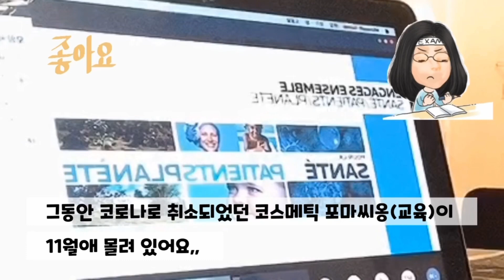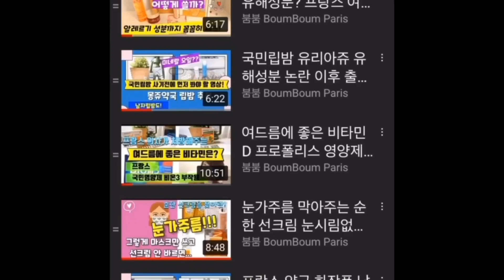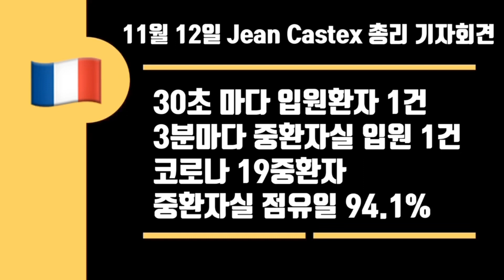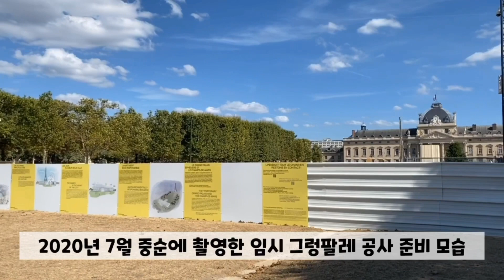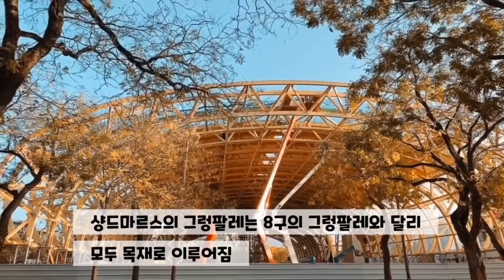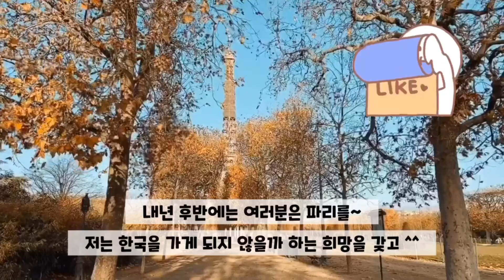프랑스 파리 코로나 현재상황 어처구니없는 병원상황 에펠탑 샹드마르스 그랑팔레 공사 소식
파리도 날씨가 많이 추워졌어요, 여러분도 건강조심하세요~
오늘 프랑스 파리 소식은 코로나 상황은 이동제한령 이후 확진자 수는 내려갔지만
병원 상황은 여전히 심각한 상태예요,

파리  8구 그랑팔레(그렁팔레) 가 내년에 보수 공사가 들어가서
에펠탑 샹드마르스에 임시 그랑팔레가 지어지고 있어
여러분이 여행이 가능할때 즈음이면 아마도 에펠탑 샹드마르스에 있는 그랑팔레를 보시게 될 것 같아요~
공사현장의 생생한 모습과 프랑스 파리 코로나 소식^^
영상으로 전해드립니다~
여러분이 남겨주시는 댓글과 좋아요는 저에게 박카스? 같은 것이랍니다 ㅋㅋ
물론 구독까지 해 주신다면 그건... 음 .. 레드불+++ ? ㅎㅎ
메르씨 보꾸